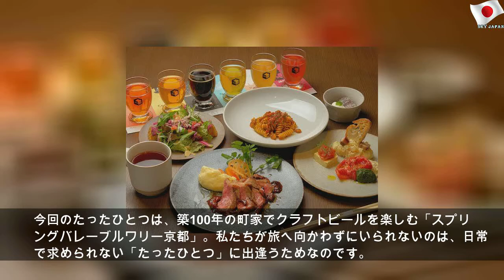【夏の名残を惜しむ京都 第１回】京町家でいただくクラフトビール｜たったひとつを叶える旅‹６４›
2019年8月7日水曜日
【夏の名残を惜しむ京都 第１回】京町家でいただくクラフトビール｜たったひとつを叶える旅‹６４› | Public Mother